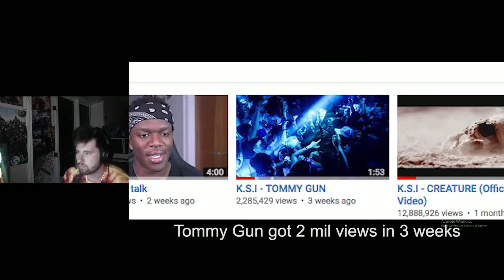W2S - KSI DISS TRACK (NEW) ksi sidemen (part 3)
Harry w2s dissing ksi
Ksi  leaving sidemen
Sidemen
Youtube boxing
youtubers
reaction video
music
w2s funny moments
sidemen reacts